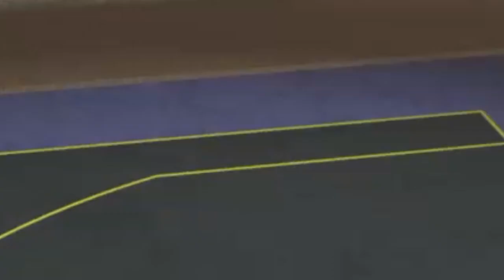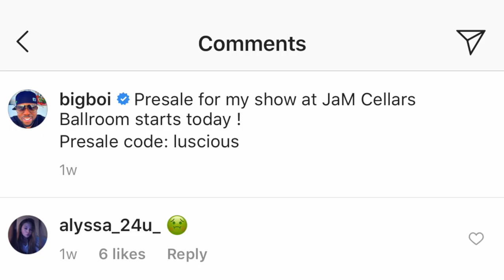playing an entire game speaking latin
chicken strips.